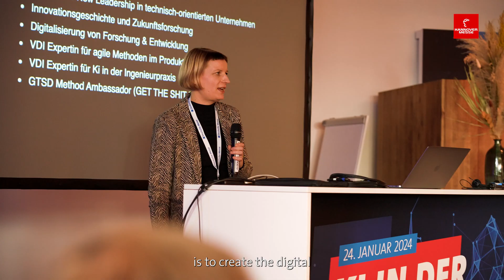Interview Claudia Becker, EDGIZE GmbH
Claudia Becker, Founder & Managing Director of EDGIZE; support for digitization projects, innovation projects and change projects; development of new technologies, products and processes; promotion of new skills and working methods.